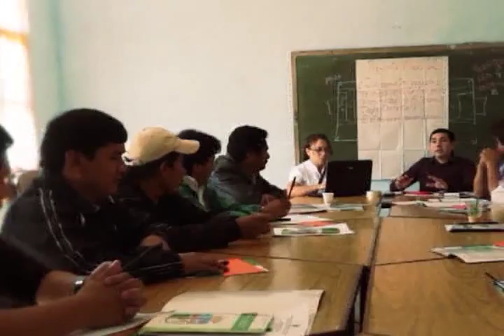Estatuto cruceño: Desvirtúan a organizaciones afines al MAS. 12-07-16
Con argumentos sólidos, jurídicos y constitucionales la comitiva cruceña, compuesta por asambleístas departamentales y un equipo jurídico de la Gobernación de Santa Cruz, defendió este martes el Estatuto de este departametno ante el Tribunal Constitucional Plurinacional. En la oportunidad, los representantes de las 5 organizaciones de los pueblos indígenas de Santa Cruz presentaron a los magistrados un memorial en el que se solicita audiencia para informar que el texto estatutario fue consensuado y aprobado por dos tercios en la Asamblea Legislativa Departamental, sin tener votaciones en contra.
A las 11:15 comenzaron las exposiciones y argumentos jurídicos y constitucionales de la legalidad y legitimidad del documento de Santa Cruz. Las mismas estuvieron a cargo de Erick Landívar, director de Adecuación Estatutaria y Carolina Ortuste, directora de Desarrollo Normativo, ambos de la Gobernación cruceña
Para los legisladores departamentales de la Bancada de la agrupación política Demócratas, los sectores que piden que el Estatuto cruceño sea declarado incompatible con la Constitución son afines al Movimiento Al Socialismo que siempre estuvo en contra del proceso autonómico de Santa Cruz.
Kathia Quiroga, presidenta de la Asamblea Legislativa Departamental, manifestó que con anterioridad ya advirtió que hay “sectores minoritarios afines al MAS que quieren que el texto cruceño sea devuelto por el Tribunal Constitucional Plurinacional (TCP), que a casi un año de tenerlo todavía no ha emitido una sentencia sobre el documento que regirá al departamento oriental. “Luego de un proceso de socialización de más de dos años en provincias se aprobó el año pasado este Estatuto adecuado a la Constitución”, recordó Quiroga que aseguró que se recibieron 40 propuestas de sectores incluidos los del Bloque Oriente.
En este sentido y esperando un fallo positivo para la inmediata implementación del Estatuto, pidió a los magistrados actuar con responsabilidad y objetividad. “Este Estatuto, el primero elaborado por autonomistas, tuvo más socialización que los textos de otros departamentos que ya fueron declarados compatibles por el TCP”, enfatizó.
En su intervención y en la misma línea, Katia Romero, legisladora que preside la comisión de Asuntos de Género y Generacionales, manifestó que este proceso responde a las aspiraciones que tiene el pueblo cruceño hace décadas. “Hubo marchas, cabildos, firmas y un referendo en el que los cruceños votaron por tener un Estatuto”, dijo al recordar que en su momento grupos minoritarios quisieron detener las audiencias públicas de socialización a través de agresiones.
A su vez, Alcides Villagómez, asambleísta departamental por la provincia Ángel Sandóval y presidente de la Comisión de Constitución y Gobierno aseguró que la comisión especial que recorrió por las provincias para socializar el texto estatuario cumplió con todos los pasos para recoger y debatir las propuestas. Indicó que sólo en la capital cruceña se efectuaron 17 audiencias públicas.
Los representantes indígenas Ronald Gómez y Manuel Chiqueno, presidentes del Consejo de Capitanes Guaraníes y de la Central Ayorea Nativa del Oriente Boliviano, respectivamente, aseguraron durante sus intervenciones que el Estatuto Autonómicos se socializó en sus comunidades.
Datos
· En la audiencia pública estuvieron presentes Justo Seoane, David Pérez, Alicia Alegre y Pedro Damián Dorado, que encabezaron a finales del año pasado una supuesta vigilia chiquitana en la que se demostró una intencionalidad política del MAS.
· Los 5 pueblos indígenas de Santa Cruz están conformados por la Central Ayorea Nativa del Oriente Boliviano, el Consejo de Capitanes Guaraníes de la APG, Organización Indígena Chiquitana, Central de Organizaciones de los Pueblos Nativos Guarayos (Copnag), y el Consejo Indígena Pueblo Yuracaré Mojeño (Cipym) solicitaron una audiencia pública al presidente del TCP, Osvaldo Valencia, con el fin de tocar el tema del proceso estatutario.
Comitiva
· Kathia Quiroga, presidenta de la Asamblea Legislativa Departamental.
· Katia Romero, asambleísta departamental que preside la comisión de Género.
· Alcides Villagómez, asambleísta departamental y miembro que preside la comisión de Constitución y Gobierno.
· Suby Picanerai, asambleísta departamental y jefe de bancada de los pueblos indígenas.
· Ronald Gómez, presidente del Consejo de Capitanes Guaraníes de Santa Cruz.
· Manuel Chiqueno, presidente de la Central Ayorea Nativa del Oriente Boliviano.